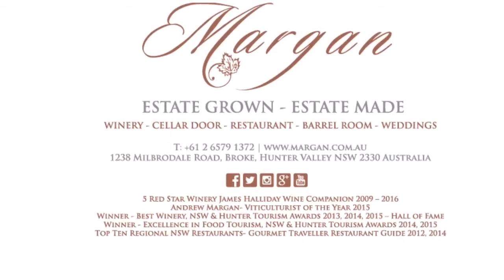Margan Merlot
Margan Merlot grapes picked, in the hopper, heading to the crusher...